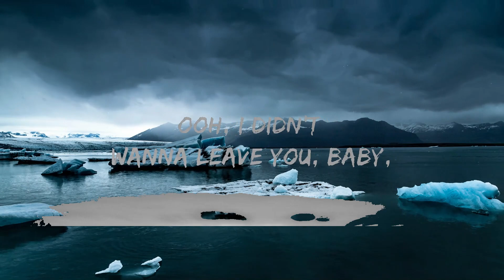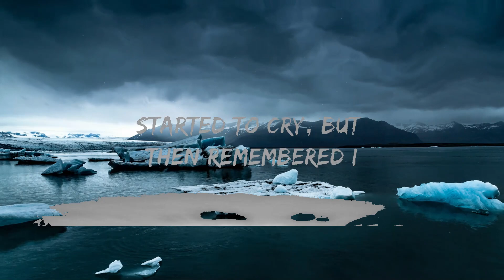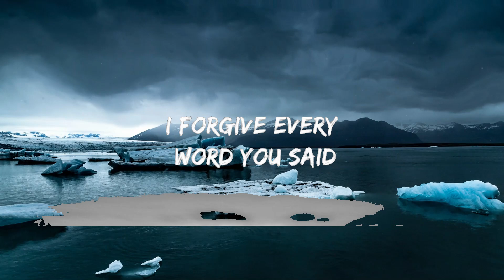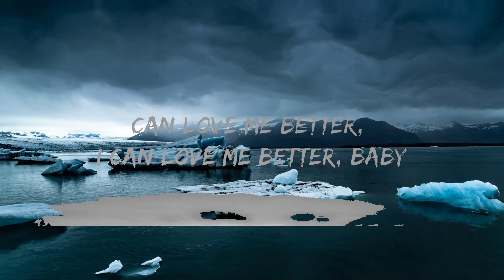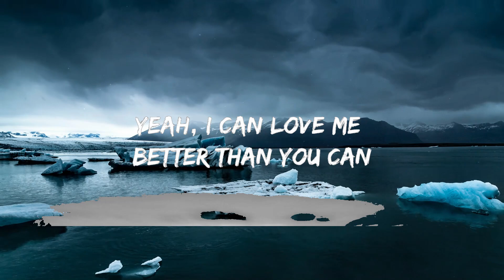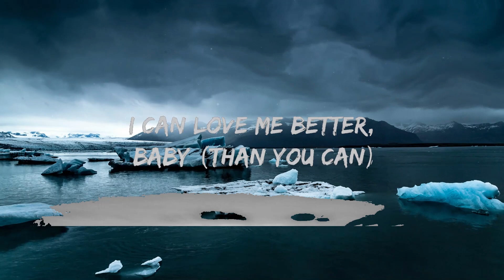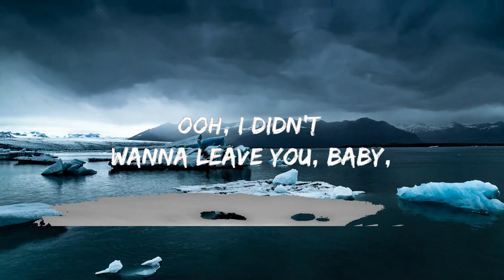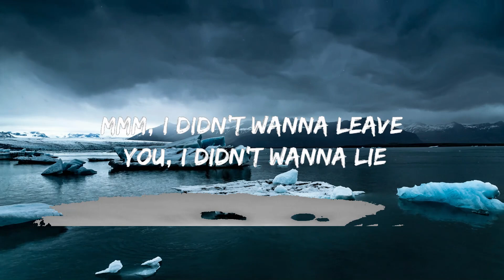Miley Cyrus - Flowers (Lyrics) | 25mins Lyrics - Top Vibe Music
[Chorus]
Yeah, I can yêu me better than you can

[Post-Chorus]
Can yêu me better, I can yêu me better, baby

[Post-Chorus]
Can yêu me better, I (Ooh, I)

[Chorus]
Yeah, I can yêu me better than
[Post-Chorus]
Can yêu me better, I can yêu me better, baby (Uh)
Can yêu me better, I can yêu me better, baby (Than you can)
Can yêu me better, I